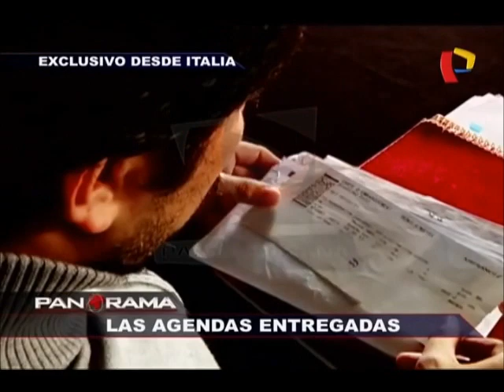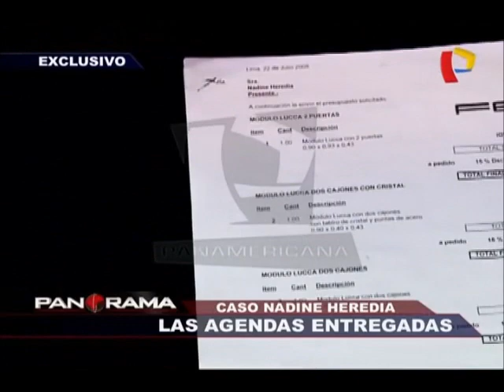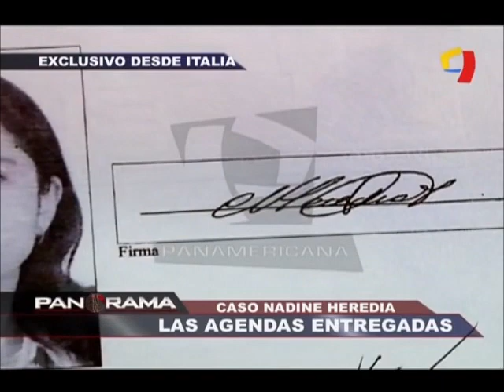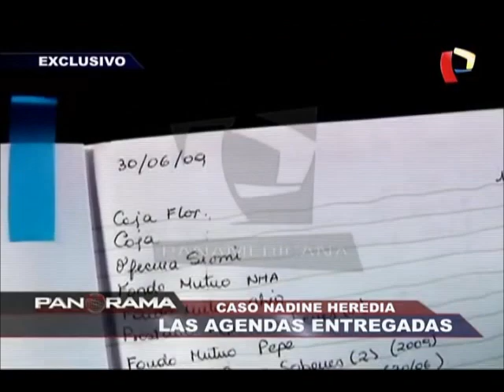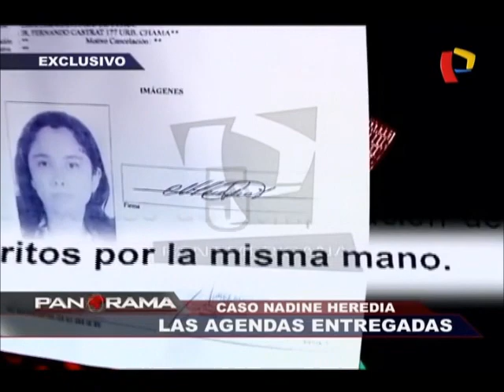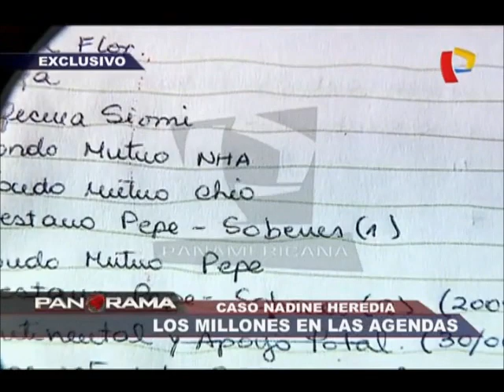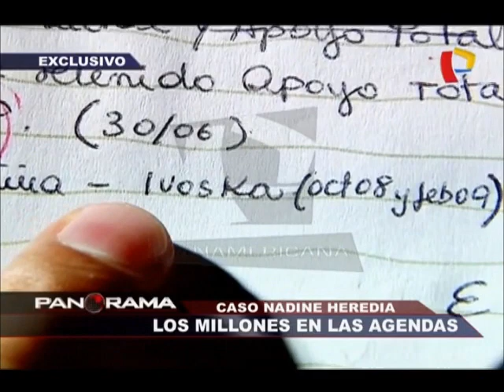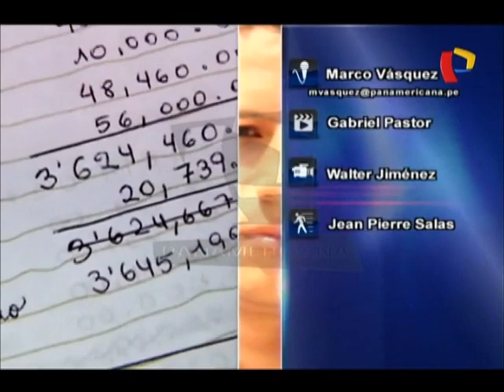La trucha y las agendas 1° - Panorama (2015-08-16)